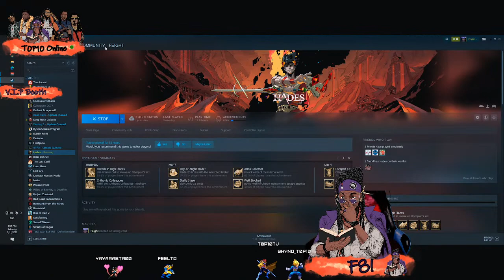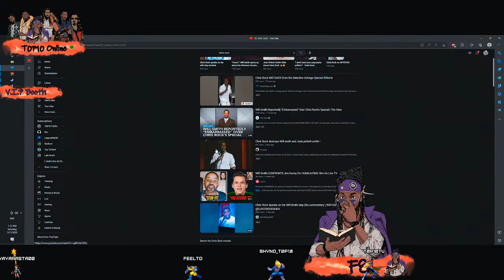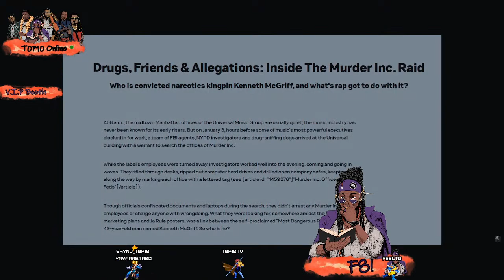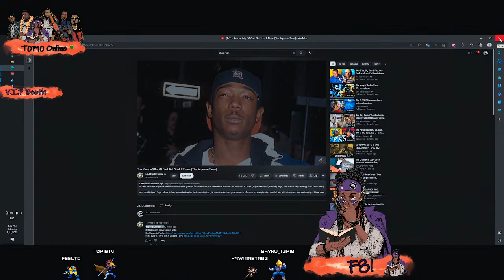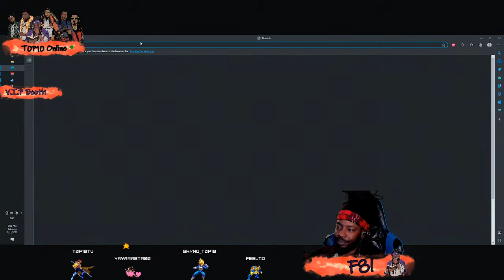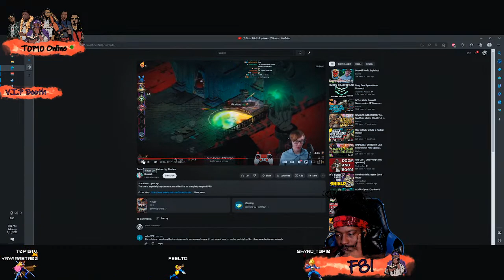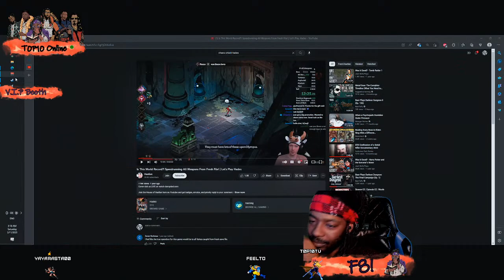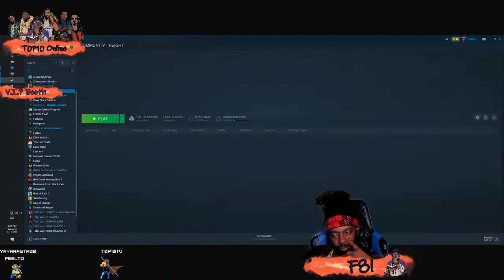*FR/EN* ( Qc) oh!! Holy Friday !! ! !!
Changing games like im changing underwear  :)